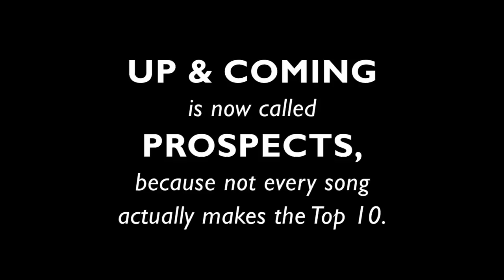PK's Weekly Top 10 Songs (2012-05-14) ~ in HD ~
Resurgences are favourite songs I heard for the first time in years.
- Fan page for all music charts. Feel free to add links to your favourite videos, learn how to be a chartster yourself, or just "like"... see you there =)

ALL CONTENT IS COPYRIGHT AND OWNED BY THE RECORDING ARTISTS AND THEIR LABELS (UMG/Sony/WMG/EMI/Indie) OR IF RELEVANT, TELEVISION PRODUCTION COMPANIES. International conglomerates, please do not block or remove our videos.